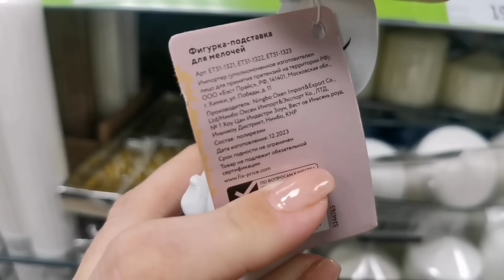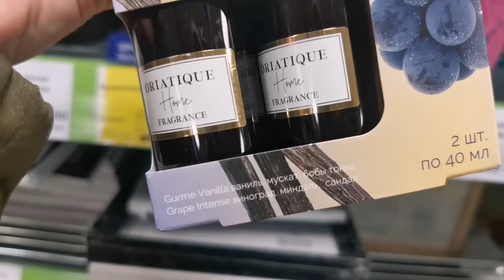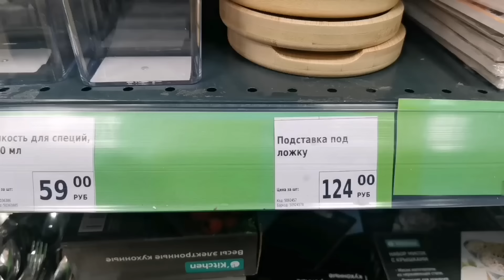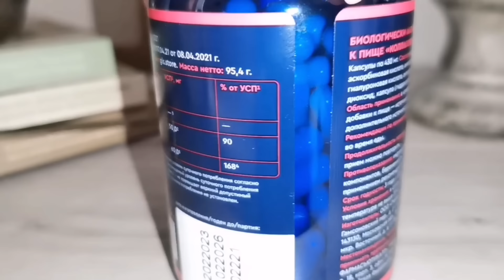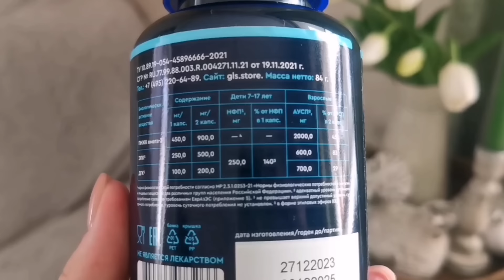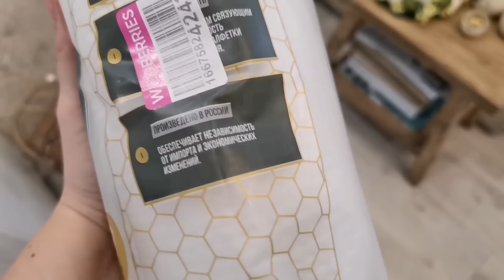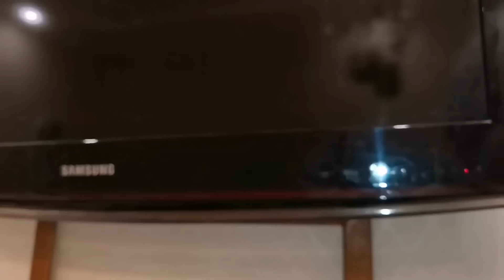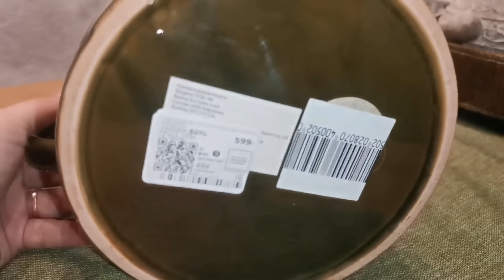ФИКС ПРАЙС ОПЯТЬ С НОВИНКАМИ🤩ПЕРЕДЕЛКИ🔥ИДЕИ ДЛЯ ДОМА👍WILDBERRIES😍ПОКУПКИ В ФАМИЛИИ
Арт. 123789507